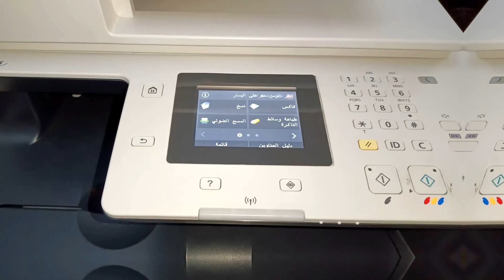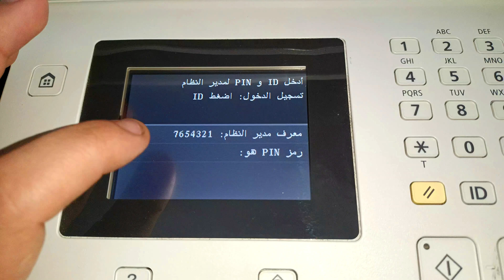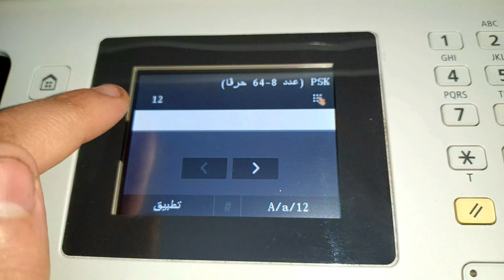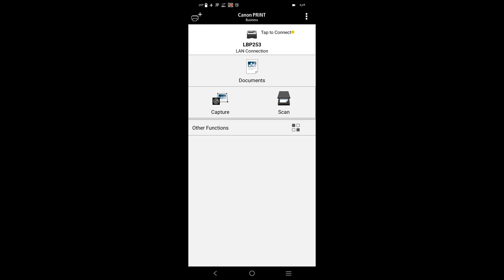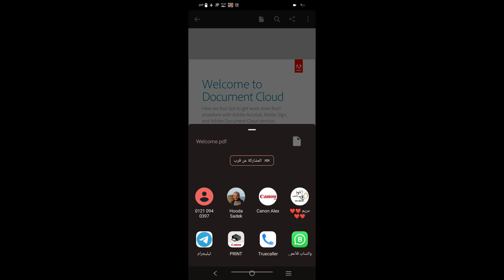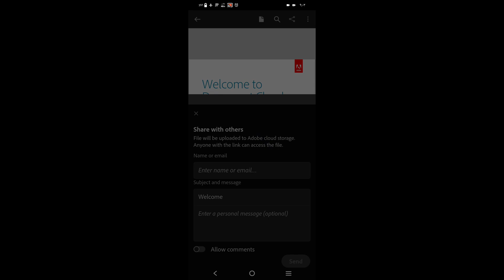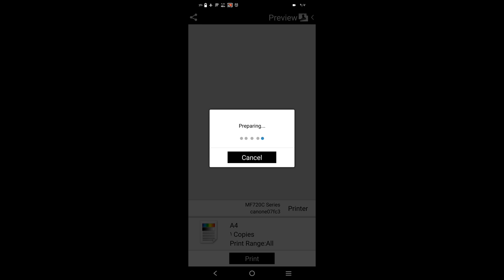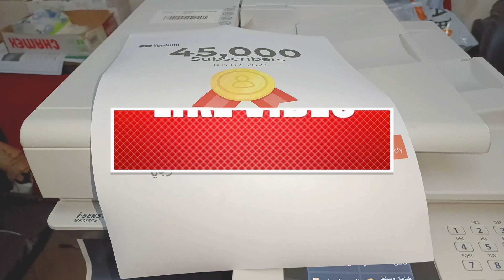خطوات الطباعة من الهاتف فى الطابعة كانون MF729CX 🖨️📲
أزاى تطبع من الهاتف فى الطابعة كانون MF729CX بواسطة الراوتر Wi-fi
بدون أستخدام اى كابل

لاتنسى اللايـــــك (👍) و الأشــــتراك (👤) وتفعـــيل زر التنـبيهـات (🔔)